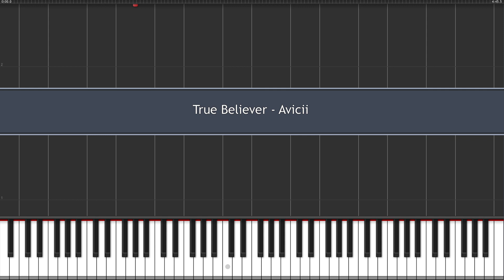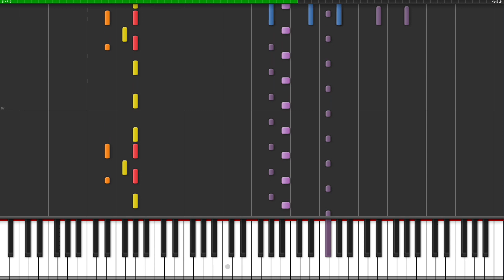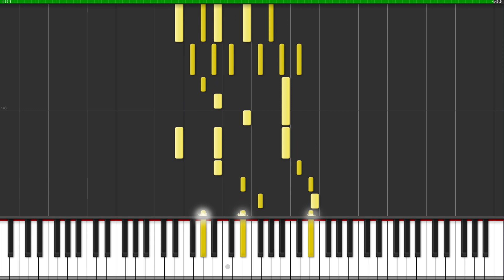True Believer - Avicii (Synthesia + Full MIDI arrangement)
I made this for a special request from someone -- my arrangement of True Believer, the first single from Avicii's 2015 album "Stories". The MIDI file includes all instruments heard on the recording, and is ideal for learning this song on any instrument.